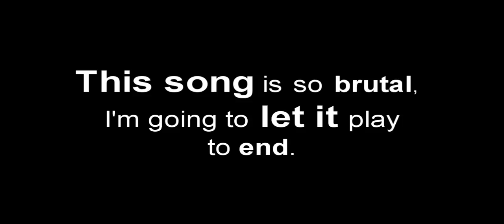BRUUUTAAAAL SONG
I declare War - Rudolph, the rednose Reindeer